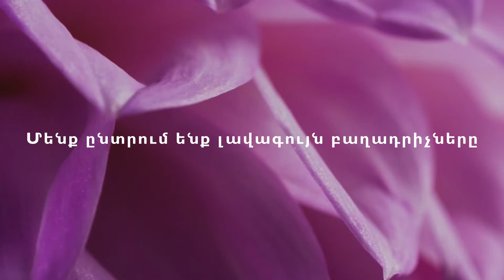Ինչո՞ւ Oriflame-ի բույրերը || Why Oriflame fragrances?